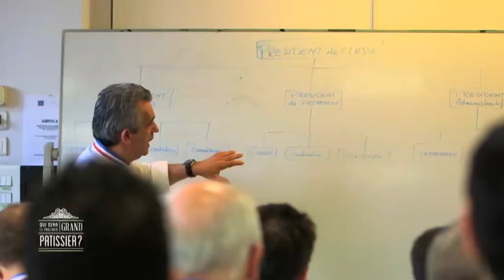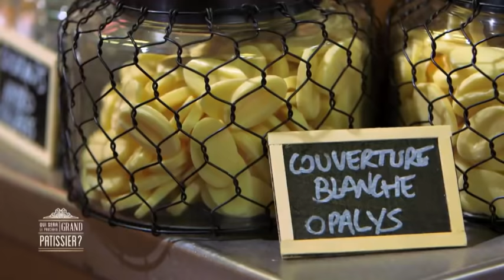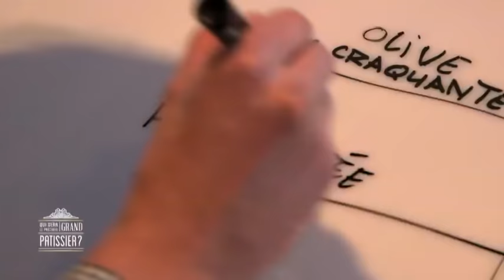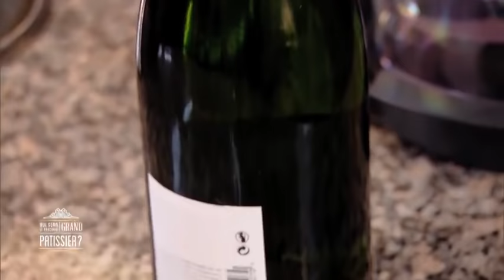Qui sera le prochain grand pâtissier ? Saison 2 Episode 1 Partie 1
Retrouvez la saison 3 à partir du mardi 30 juin à 20h40 sur France 2

Virginie Guilhaume et le jury de professionnels composé de Christophe Michalak, Pierre Marcolini, Christophe Adam, Philippe Uracca partent à la recherche du prochain grand pâtissier.